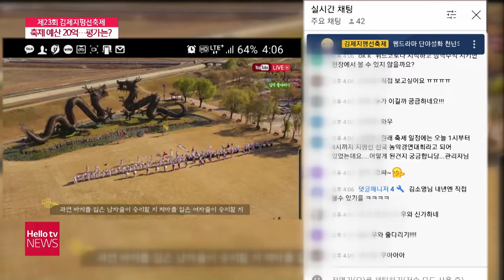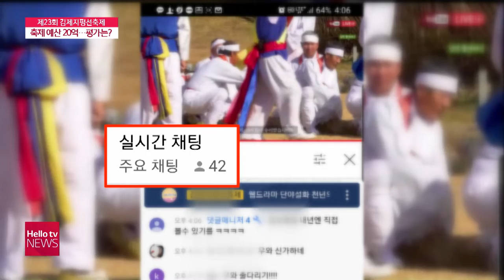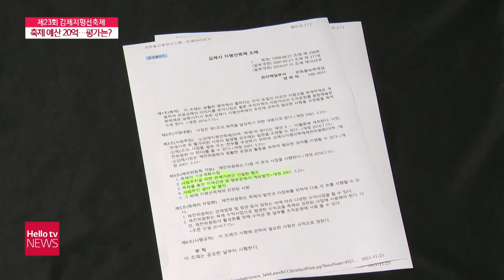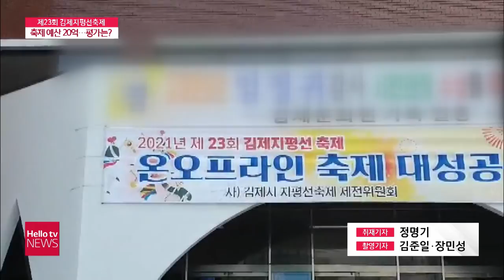20억 들인 축제의 결과는?! (feat.제주도 견학)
코로나19 상황을 고려해 올해도 온라인 위주로 축제를 치렀는데 예산은 이전과 비슷한 약 20억 원을 들였습니다.
김제시는 새로운 시도를 통해 모범적으로 개최했다고 평가했지만
주민을 대표하는 시의원들의 평가는 어땠을까요?